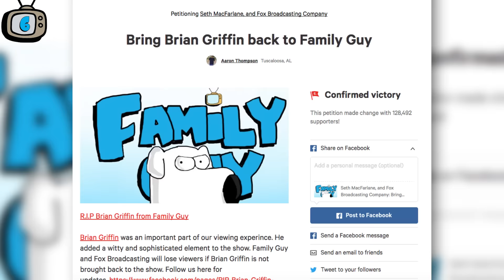11 Ways Family Guy is BETTER Than The Simpsons - Family Guy Week (Tooned Up S2 E54)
Family Guy or The Simpsons. Milk Chocolate or Dark Chocolate. Apples or Oranges. Some comparisons are just not necessary or wanted, but here at ChannelFrederator, we just had to. We've got 11 reasons Family Guy IS better than The Simpsons, and some of them may surprise you!

So what do you think, is Family Guy better than the Simpsons?

Credits
Research: Nahreen Tarzi
Writer: Brandon Tyrie, Nahreen Tarzi
Host: Adrian Apolonio
Edit: Kyle Freudenberg

Baby Steps - david diggs.mp3
Big Fat - david diggs.mp3
Boddentown - kengregory.mp3
Cold Minor - kengregory.mp3